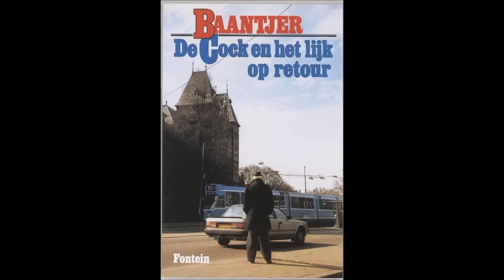Luisterboek Baantjer De Cock en het lijk op retour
Excuus voor de wisselende volumes